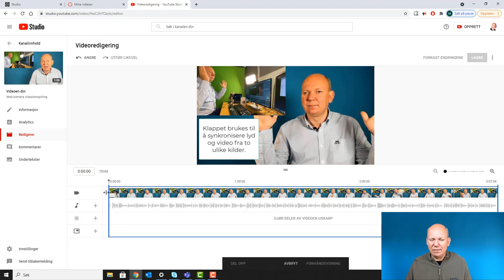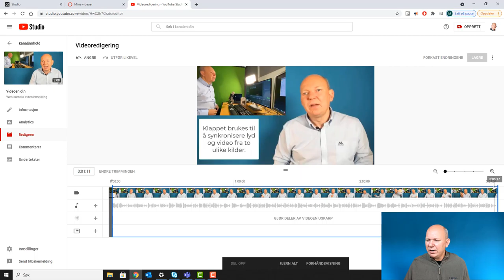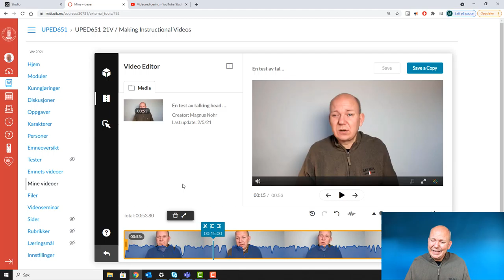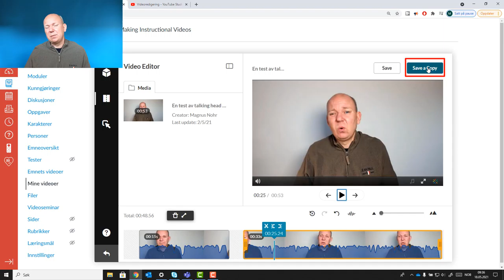Enkel Post production